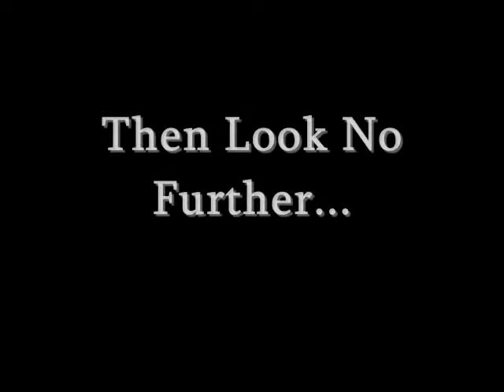Ice Ice Baby